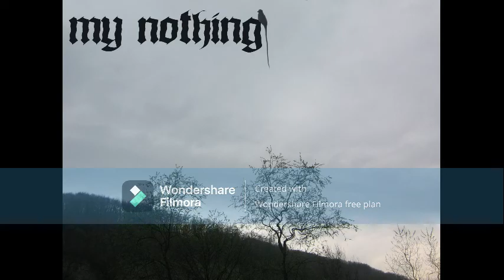My Nothing Funeral scenes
Funeral scenes
my nothing
nothing
heavy metal
funeral
scenes
jakson
one man band
female
vocals